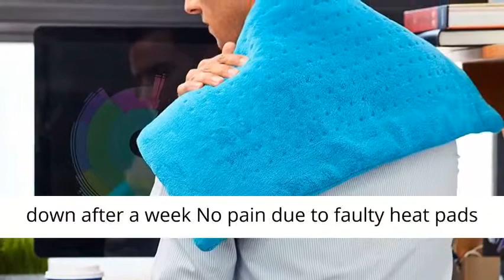MIGHTY BLISS Large Electric Heating Pad for Back Pain and Cramps Relief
¡Ayúdanos a crecer para seguir agregando valor a tu vida!
Help us grow to continue adding value to your life!

Esta ayuda es compatible con el canal y nos permite continuar haciendo videos como este. ¡Gracias por el apoyo! Si encuentra alguno de sus materiales con derechos de autor en este video, déjenos un mensaje en para que podamos resolver el problema.